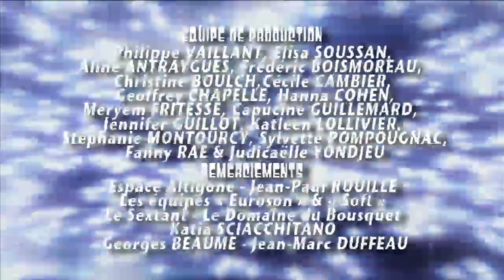ALBERT MESLAY - Père Noël en CDI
Remaniement complet des mécanismes de Noël pour que justice soit faite.